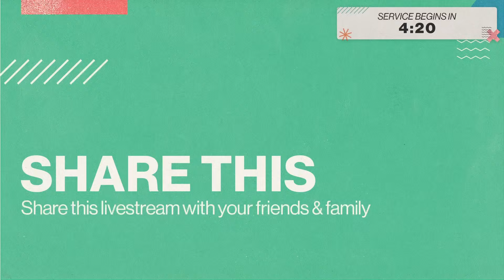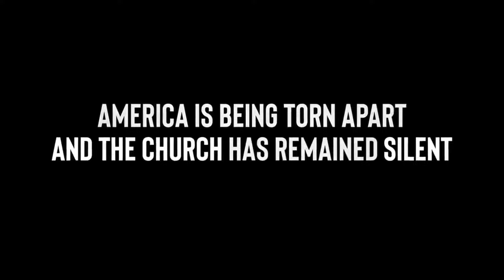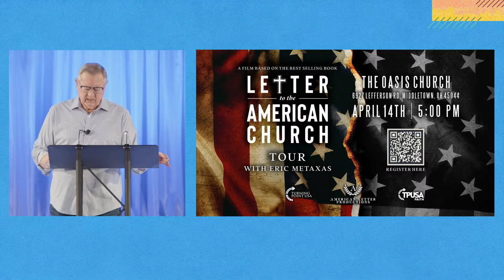Midweek Online (4/3/24)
Tim Sheets | Senior Pastor, Apostle, Author